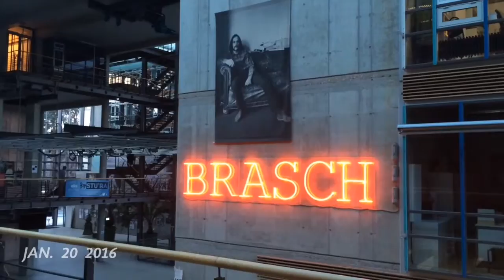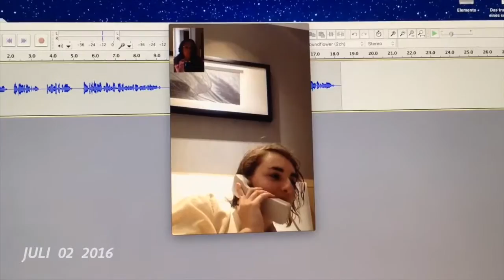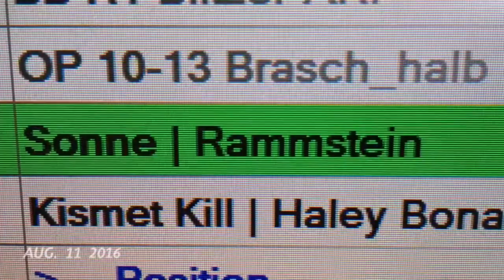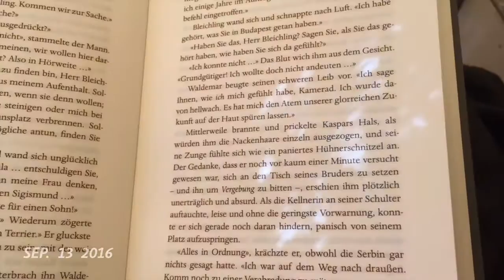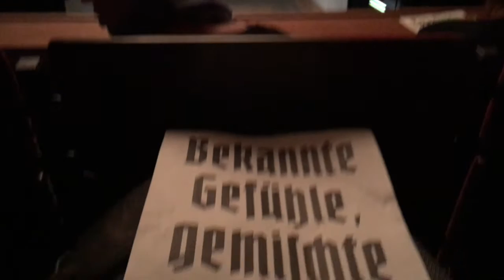2016 - Eine Sekunde am Tag